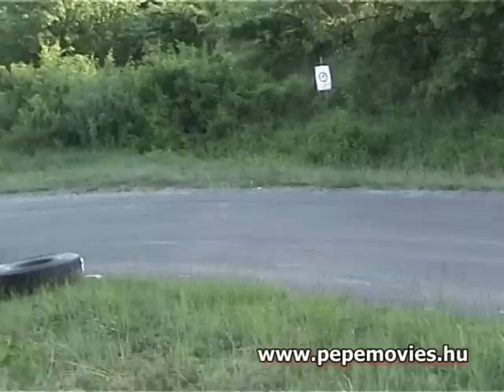Vigántpetend Rally - 2009. - part 1